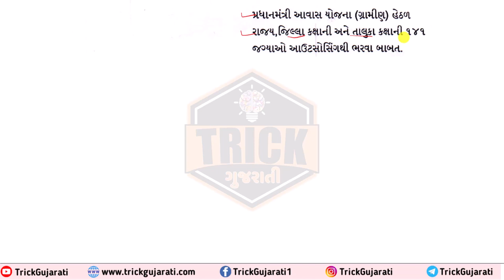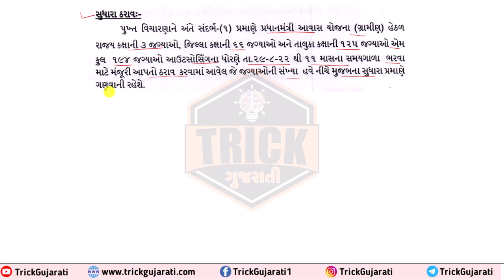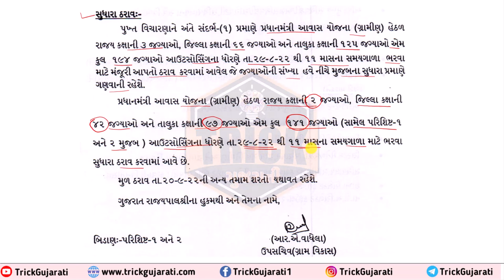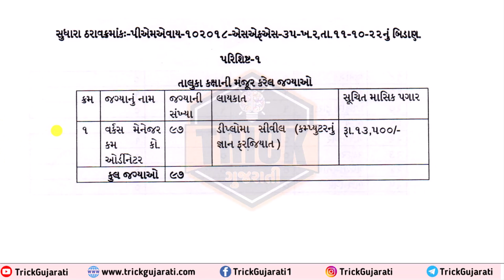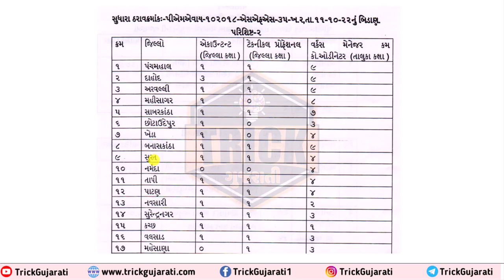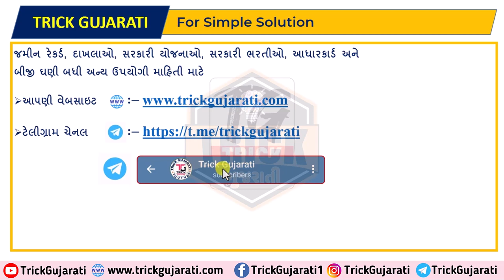પીએમ આવાસ યોજના(ગ્રામીણ) હેઠળ ભરતીનો સુધારા પરિપત્ર |PM Avas Yojana(Gramin) Bharti@TrickGujarati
પીએમ આવાસ યોજના(ગ્રામીણ) હેઠળ ભરતીનો સુધારા પરિપત્ર | PM Avas Yojana(Gramin) Bharti‎@Trick Gujarati

મિત્રો આ વિડયોમાં પંચાયત અને ગ્રામ ગૃહ નિર્માણ વિભાગ દ્વારા પ્રધાનમંત્રી આવાસ યોજના ગ્રામીણ અંતર્ગત કરવામાં આવનાર ભરતી અન્વયે સુધારા પરિપત્ર જાહેર કરવામાં આવેલ છે તેના વિશે વિગતવાર માહિતી આપવામાં આવેલી છે